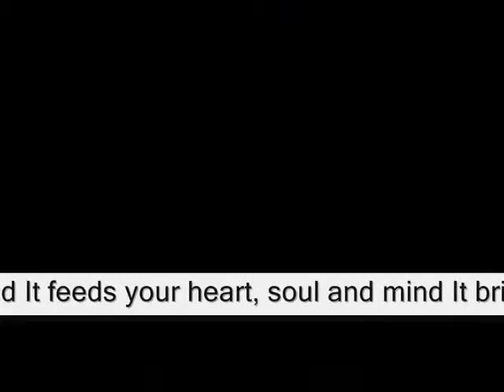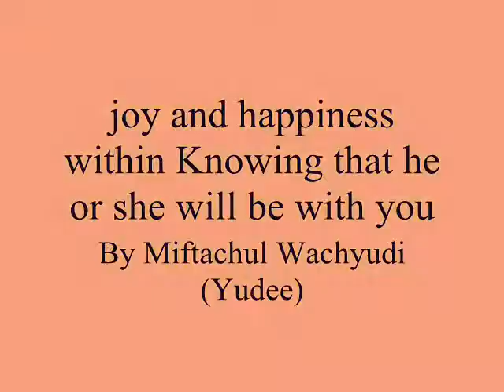joy and happiness within Knowing that he or she will be with you